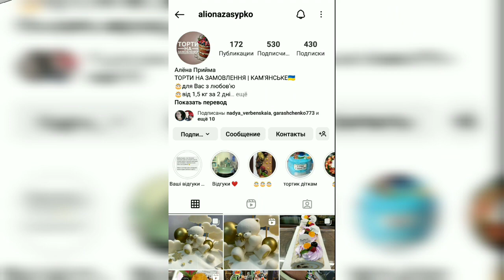🚜 ТРАКТОР НИЩИТЬ ОРКІВ 🔥 ВІДВАЖНА УКРАЇНА ГРА Brave Ukraine Game 💙💛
Украинский фермер доставляет на базу трофейный танк. Поможешь ему?
P.S. На пути ему встретятся враги - демилитаризируйте их!

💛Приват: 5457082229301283